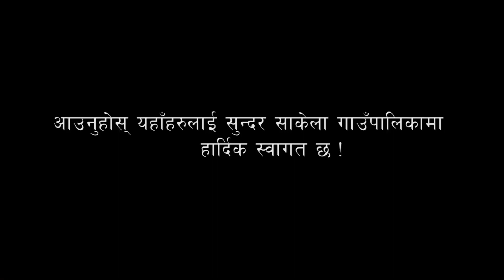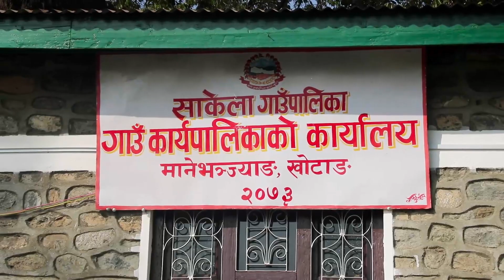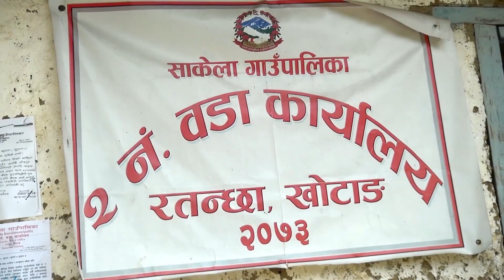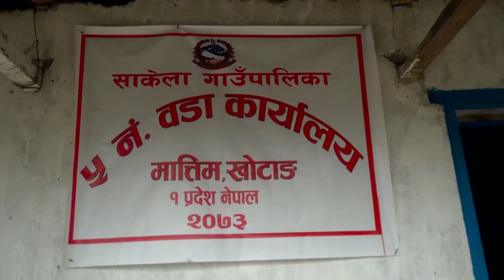Sakela gaunpalika song ||Khotang, Nepal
Sakela Rural Municipality.

Video Camera @ Editing: Sonam Lama, Sagunraj Rai
Direction : Shantiram Rai

About Sakela gaunpalika:
Sakela (Nepali: साकेला गाउँपालिका) is a rural municipality (gaunpalika) out of eight rural municipality located in Khotang District of Province No. 1 of Nepal. There are a total of 10 municipalities in Khotang in which 2 are urban and 8 are rural.

According to Ministry of Federal Affairs and Local Developme Sakela has an area of 79.99 square kilometres (30.88 sq mi) and the total population of the municipality is 11594 as of Census of Nepal 2011.

Khidima, Chyandanda, Mattim Birta and Sakela (Nepali: साकेला गाउँपालिका) is a rural municipality (gaunpalika) out of eight rural municipality located in Khotang District of Province No. 1 of Nepal. There are a total of 10 municipalities in Khotang in which 2 are urban and 8 are rural.

According to Ministry of Federal Affairs and Local Developme Sakela has an area of 79.99 square kilometres (30.88 sq mi) and the total population of the municipality is 11594 as of Census of Nepal 2011. [1] [2] [3]

Ratancha Majhagaun,Khidima, Chyandanda, and Mattim Birta which previously were all separate Village development committee merged to form this new local level body. Fulfilling the requirement of the new Constitution of Nepal 2015, Ministry of Federal Affairs and Local Development replaced all old VDCs and Municipalities into 753 new local level body (Municipality).

The rural municipality is divided into total 5 wards and the headquarter of this newly formed rural municipality is situated in Mattim Birta. Which previously were all separate Village development committee merged to form this new local level body. Fulfilling the requirement of the new Constitution of Nepal 2015, Ministry of Federal Affairs and Local Development replaced all old VDCs and Municipalities into 753 new local level body (Municipality).

The rural municipality is divided into total 5 wards and the headquarter of this newly formed rural municipality is situated in Mattim Birta.